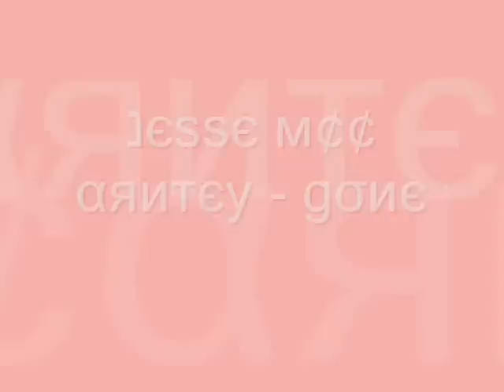Jesse McCartney - Gone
A bonus track song by Jesse McCartney